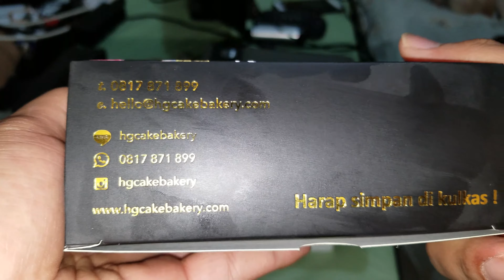Pudding Cake HG Cake & Bakery - 8 August 2018